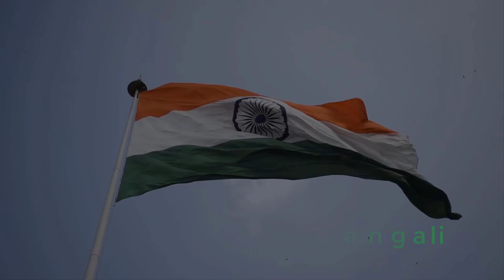ভারতীয় সেনা পাকিস্থানের হাতে গোপন তথ্য তুলে দিয়েছে,গ্রেপ্তার হয়েছে সেনা‼️ Indian Army update Bengali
ভারতীয় সেনা পাকিস্থানের হাতে গোপন তথ্য তুলে দিয়েছে, গ্রেপ্তার করা হয়েছে ওই সেনাকে